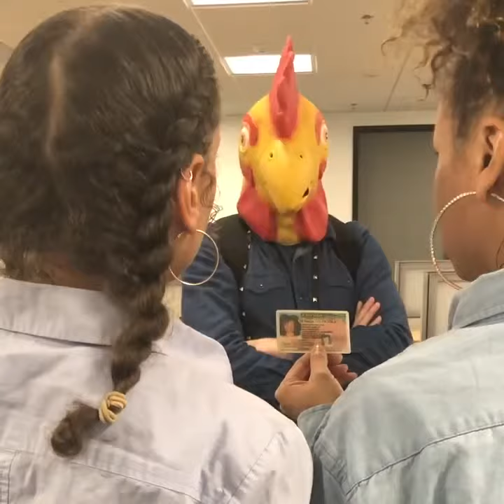FUNNY TSA VIDEO Government Shutdown aint no joke!